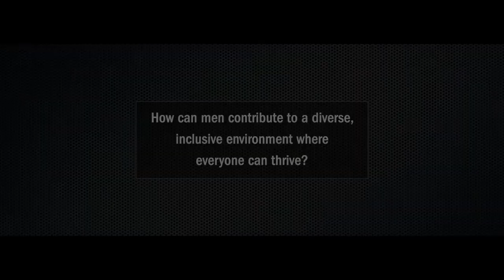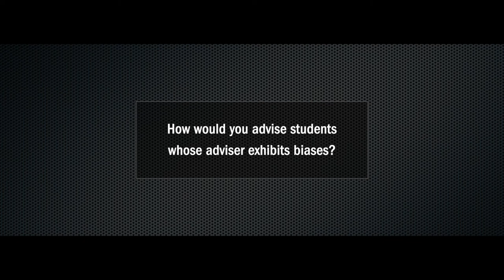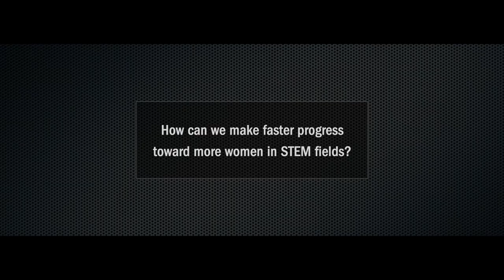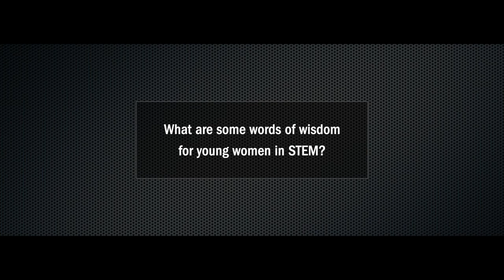Women in Science, Technology, Engineering and Math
Excerpts from an online discussion between Dean Andrea Goldsmith, and professors Lynn Loo and Jennifer Rexford.